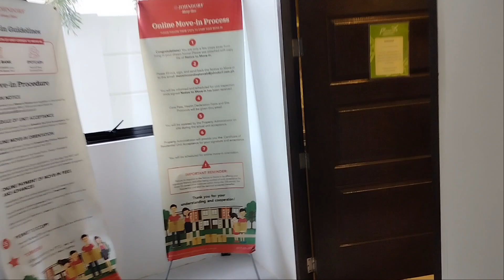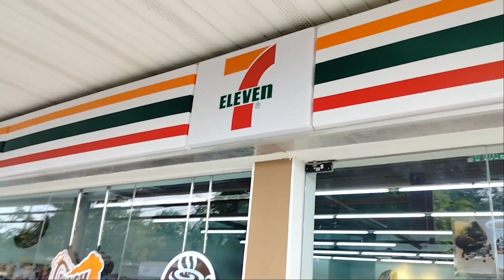Invest Wisely at Plumera Mactan Cebu Condominium @ the Back of Mactan Int'l Airport as low as 14k/mo